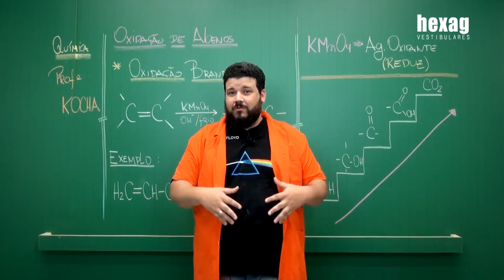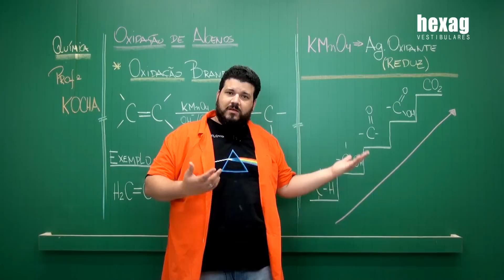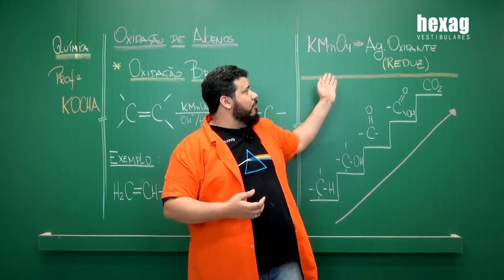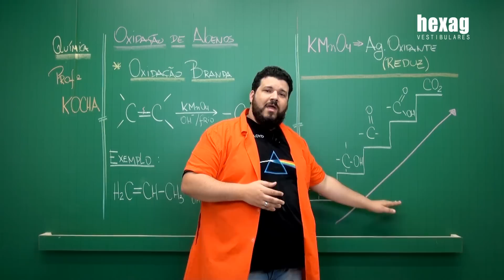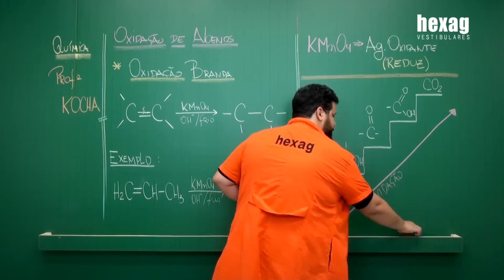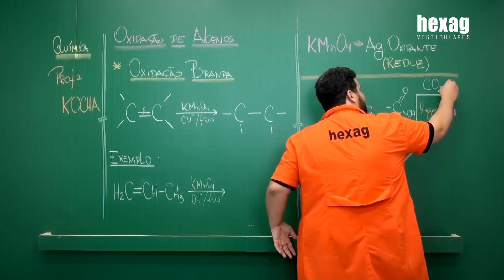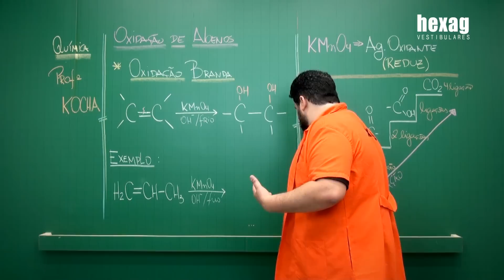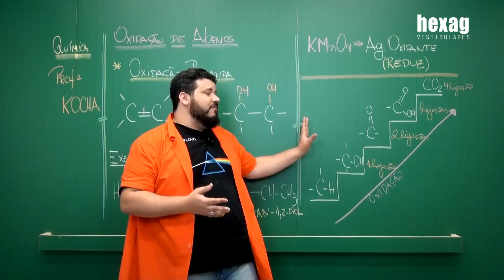Química - Oxidação de Alcenos (Branda)